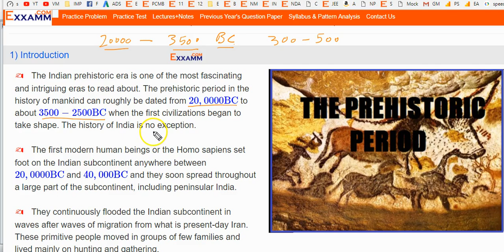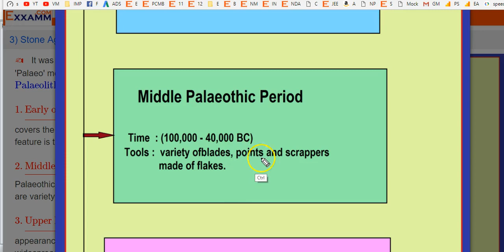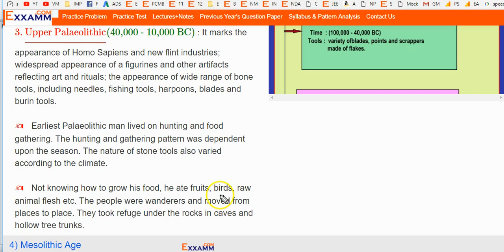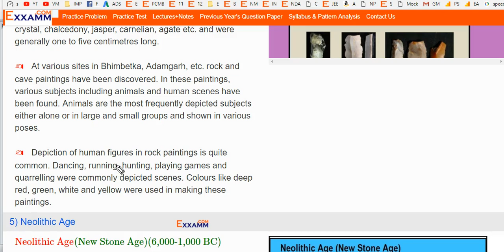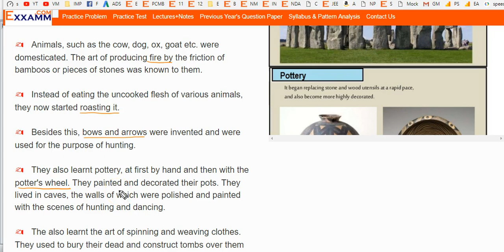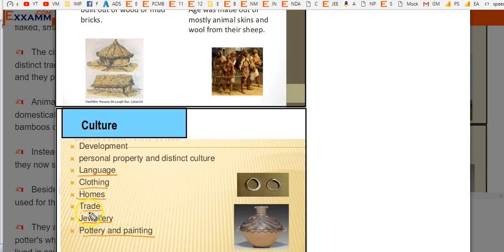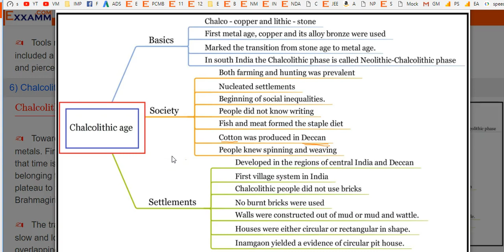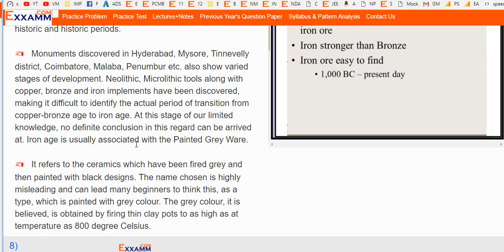11892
Notes at Exxamm.com/